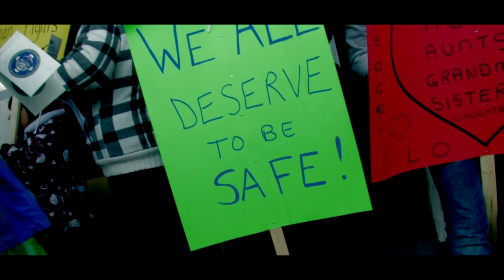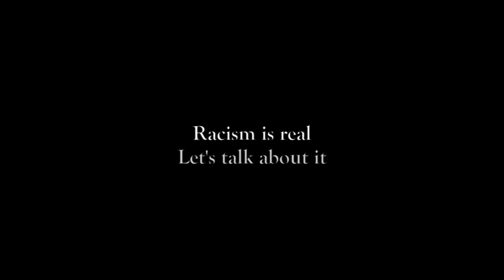A Northern Journey - Canadian First Nations Documentary Trailer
Documentary feature film set for release in 2021.

Following the journey of filmmaker Ursula over an 8 year period, A Northern Journey delves into the lives of Indigenous Canadians living in remote Northern Albertan communities and the lingering challenges they face post colonization.

The community of Peace River is nestled in a beautiful valley where the Smoky and Peace Rivers ebb and flow through untouched wilderness. The town has a history dating back to the early days of the fur trade, when local tribes were still living off the land.

Racial tensions exist in subtle and obvious ways. The experience of life on a reservation does not match that of living off reserve. This film explores the societal impacts of borders within borders and a painful past that cannot be escaped.